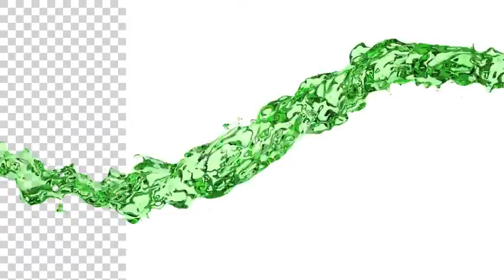Green Water Flow | Motion Graphics - Videohive template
Green Water Flow alpha ready to use for motion graphic, advertising or animation. Works well with all editing programs, simple to use drag on the top of the layer and render. Alpha and background versions Total clip duration 30 seconds Individual clip duration 15 seconds Full HD 1920×1080px 29.97 fps Audio used in preview not included If you have any questions contact me through my profile page.
 Last Update 23 July 19 Created 23 July 19 Alpha Channel Yes Looped Video No Frame Rate 29.97 Resolution 1920x1080 Video Encoding Photo PNG + Alpha File Size 257.82mb Number of Clips 2 Total Clip(s) Length 0:30 Individual Clip Lengths 0:15 Tags advertising, aqua, clean, drops, flow, Fresh water, green, liquid, pure, purity, splash, spray, steam, water, wave